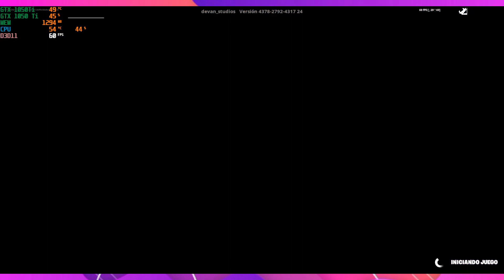BUG +100 NIVELES XP INFINITO 💯 "NO BANEABLE" 📛BUG DE EXPERIENCIA FORTNITE CAPITULO 3📛SUBIR DE NIVEL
CODIGOS DE ISLA PARA GANAR MUCHA EXPERIENCIA EN TAN POCO TIEMPO ⬇️
😍CODIGO DE CREADOR EPIC: JEFECITOJUN
😍LES DEJO MIS:

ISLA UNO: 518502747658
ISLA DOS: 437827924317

10 nuevos bugs de fortnite,
9 nuevos bugs de fortnite,
12 nuevos bugs de fortnite,
8 nuevos bugs de fortnite,